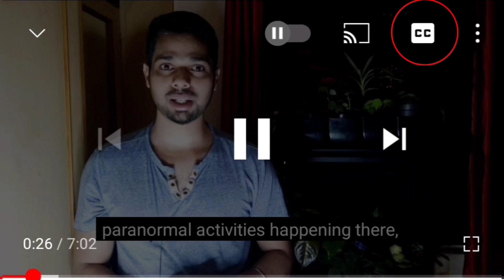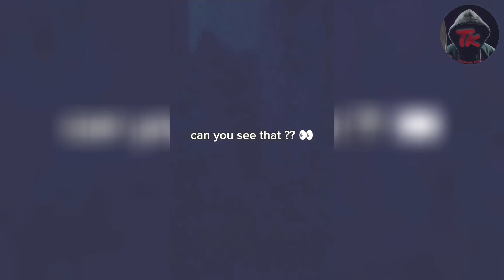దెయ్యాలు చూస్తున్నాయి || Ghosts Are Watching || Ghost Hunting Telugu || Thriller King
In this video we are going to watch TOP 5 real ghosts caught on camera from a demon scream to the ghost hiding in the bedroom. Get ready for bone chilling experience. As always ghost hunting Telugu videos are the most thrillers than any other videos. enjoy this ghost hunting Telugu video and have fun.